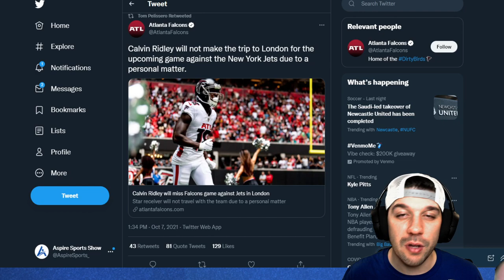Calvin Ridley OUT | Fantasy Football 2021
With the recent news that Calvin Ridley will not be making the trip to London due to personal reasons, what should you do in fantasy football? Does that make Russell Gage, Tajae Sharpe, Olamide Zaccheaus, or Christian Blake viable? What does this mean for Cordarrelle Patterson, Mike Davis, and Kyle Pitts? Tyler breaks down the fantasy football outlook for all of the in week 5 of the NFL season.

Sign up for BET! Sportsbook, Virtual Casino & much more! 125% sign-up bonus or a 250% Crypto sign-up bonus!